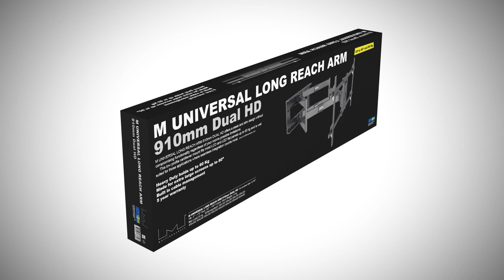Multibrackets 6546 Wall mount Long Reach Arm TV Bracket